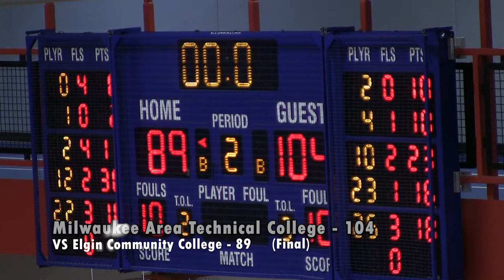Men's Basketball VS Elgin Community College: Game Highlights (11/03/22)